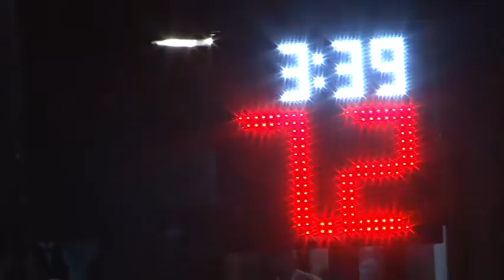PRNJAVOR - POČEO 21. PO REDU ''VIVIA 3X3 STREETBALL PRNJAVOR 2017“ 15. 07. 2017.